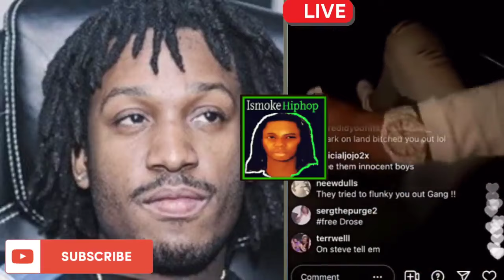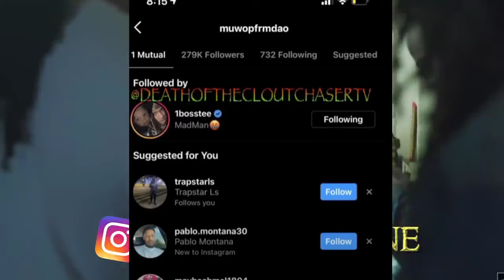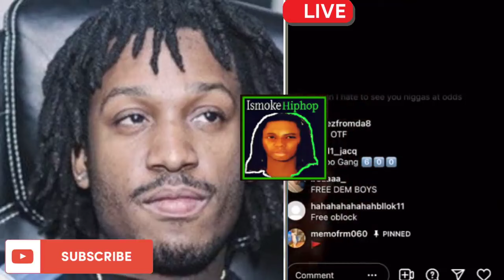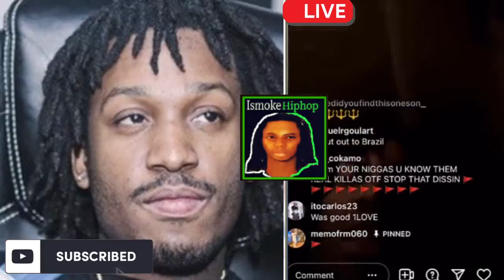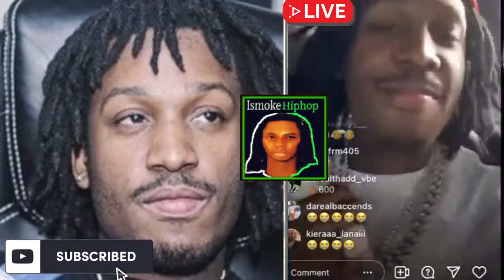Memo600 Speaks On Former Label OTF Wuwop, Lil Durk, C-Thang, DQ, Oblock Zell w/ FBG DUCK Rico Case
Memo600 GOES OFF On Former Label OTF Wuwop, Lil Durk, C-Thang, DQ, Oblock Zell w/ FBG DUCK Rico Case

Lil Durk Artist Memo600 Sneak DISS OBLOCK/OTF/300 Members on FBG DUCK K!ll3rs MURDA Case, RESPONDS!

MEMO 600 SNEAK DISS LIL DURK, MUWOP, C-THANG, DQ, ZELL MUNNA, OVER RICO CASE...GUESS WHAT HE SAID?

OTF MUWOP ALLEGEDLY GETS LINK TO FBG DUCK, BRICK, COBY CAN'T GET RIGHT MURDER IN CHICAGO FRONT$TREET

FBG Duck KILLERS Allegedly Member TOLD On EVERYBODY!?!Muwop The Big RICO In CHICAGO..AND GUESS WHO?